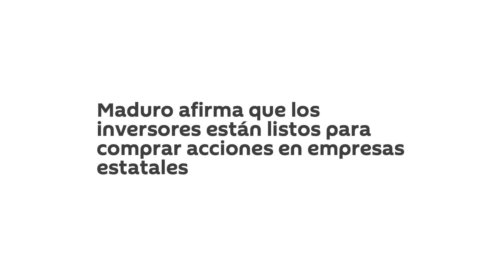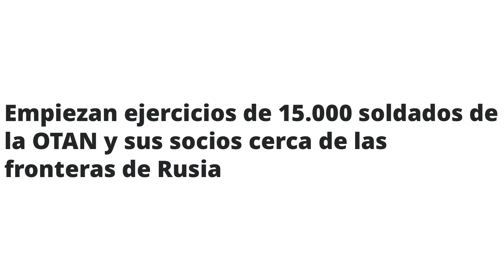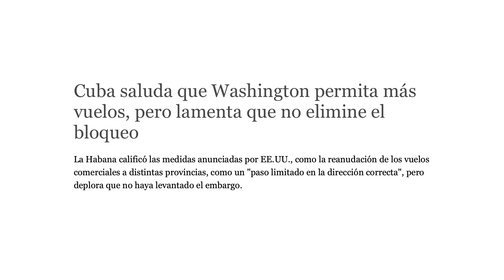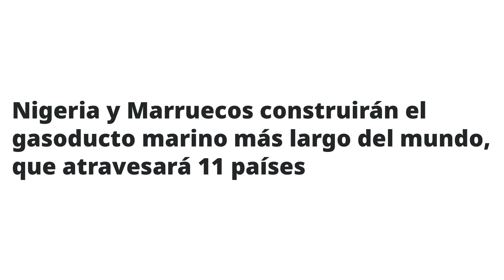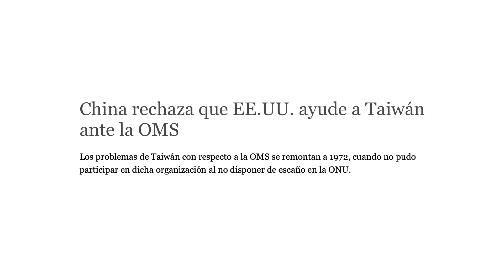Venezuela vuelve al capitalismo, ejercicios de la OTAN frente a Rusia y prueba hipersónica de EE.UU.